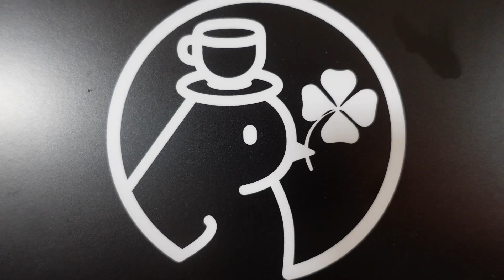【大注目】九州の宮崎県にてラテアート教室&オフ会決定！！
【詳細】
日時：5/29　10時～
募集人数：10名
場所：Doze cafe assemble
〒880-0021 宮崎県宮崎市清水１丁目６−５ コスモ清水 2F